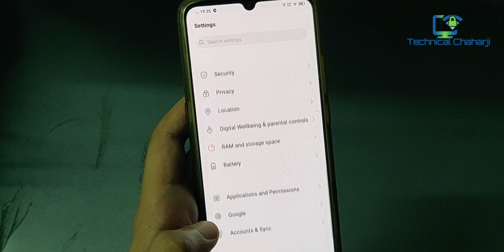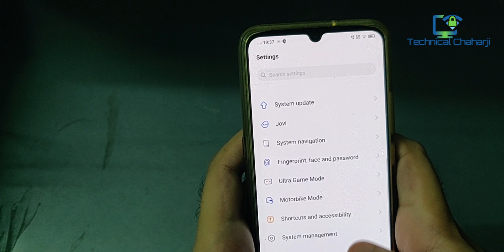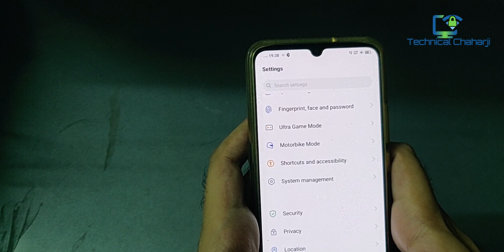Vivo Z1X June 2021 New Update | Vivo Z1X 8.70.34 Update | Vivo Z1X Funtouch OS 11 Update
vivo z1x new update (2021) || vivo z1x 8.70.34 update || vivo z1x funtouch os 11 update || vivo z1x update
I Told In This about Vivo Z1x New Update Release In June 2021 Version 8.70.34 Full Review Of This Update